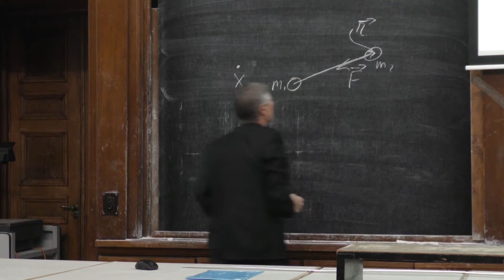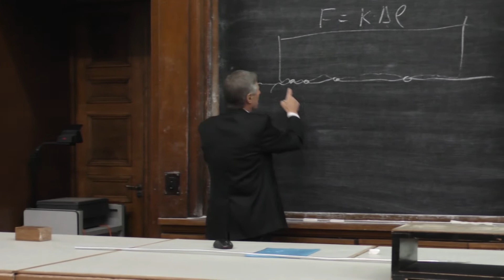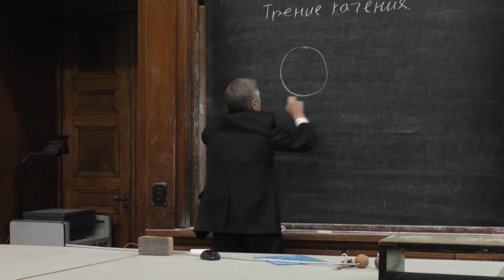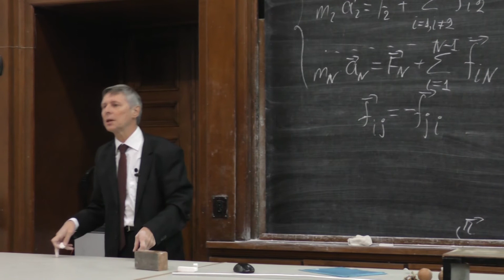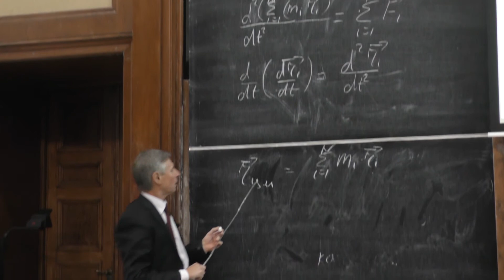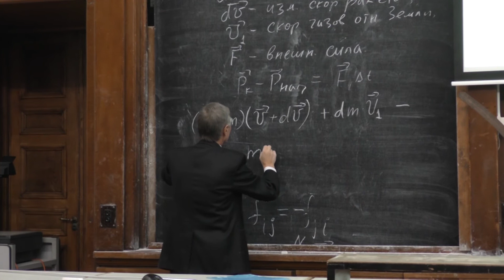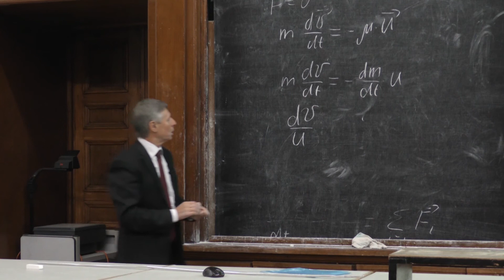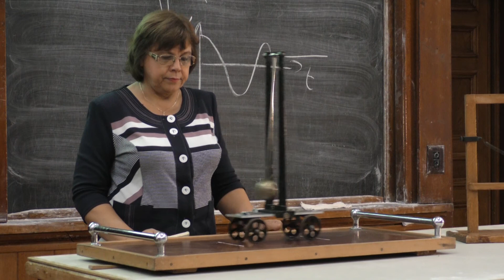Слепков А. И. - Механика - Законы сохранения в простейших системах (Лекция 4)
1.3.1. Закон всемирного тяготения;
1.3.2. Закон Гука;
1.3.3. Силы трения. Законы для сил сухого и вязкого трения.

Глава 2. Законы сохранения в простейших системах

2.1. Закон сохранения импульса                                                     2.1.1. Изолированные и замкнутые системы тел;
2.1.2. Закон сохранения импульса;
2.1.3. Теорема о движении центра масс;
2.1.4. Движение тел с переменной массой;
2.1.5. Уравнение  Мещерского. Формула Циолковского.